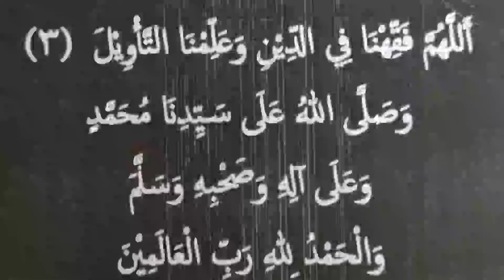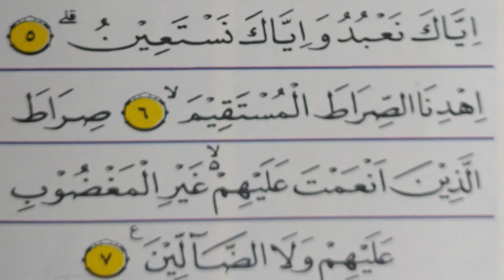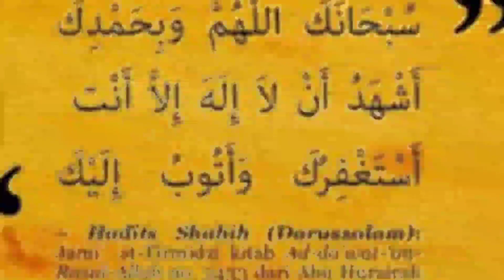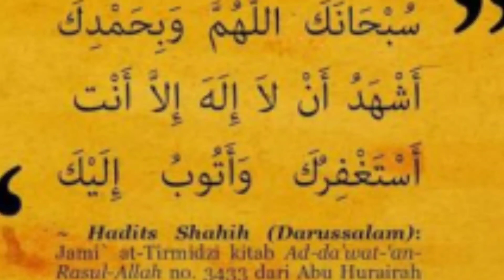S ALFATEHAH 5-7